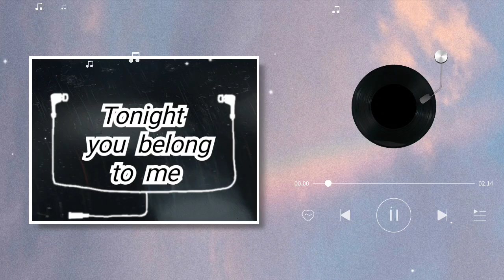Kiki with Rinnunga and Gaby - 2night You Belong To Me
April 2020.
Khua reiah kan la ngaithla ve duh mahna.
For keep sake and maybe 5 or 10 years from now, it would remind me of all the memories the time I sang this.who knows? Thiem loh mah ila, a hlu tal! :)

From,
The one who loves to sing
(but never a good singer lol)
 xoxo~